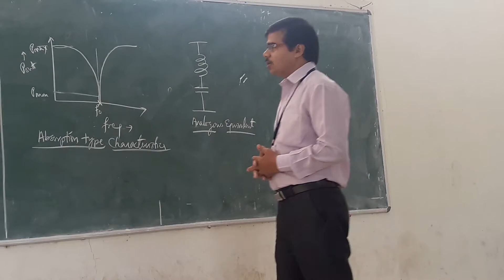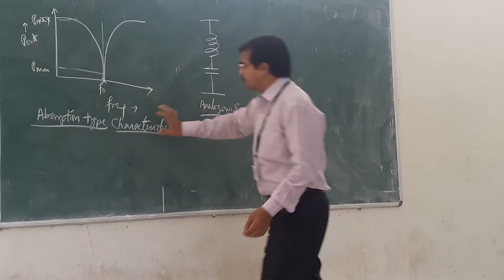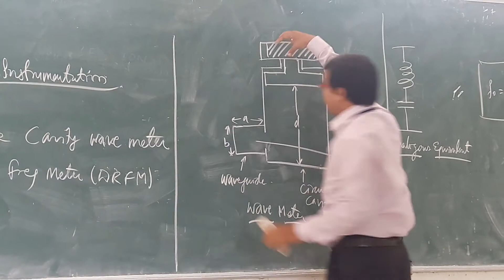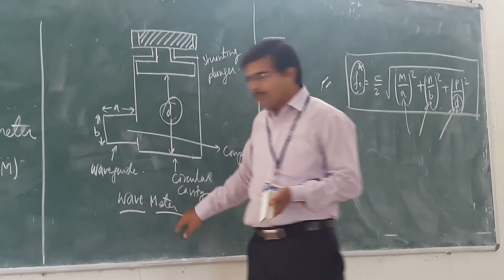MWE UNIT 5 TOPIC 9/9 Wave Meter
MWE UNIT 5 TOPIC 9 Wave Meter you can even download the "anmol classes" app from the google play store. Please rate the video from 1 to 5 scale.